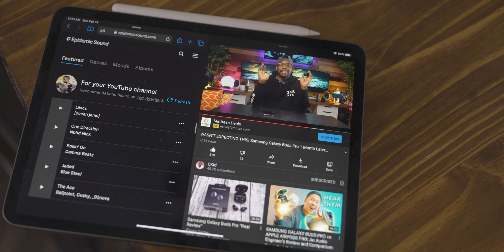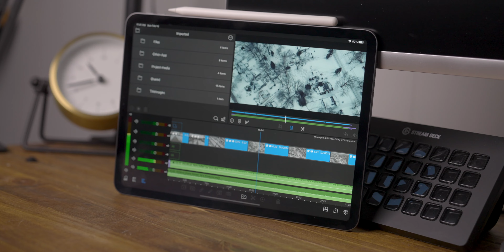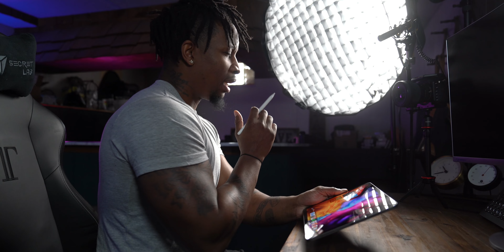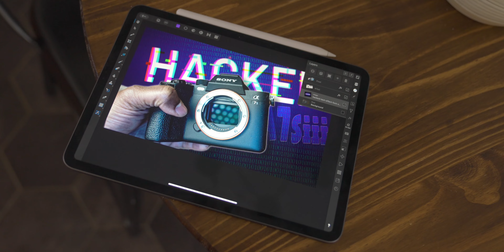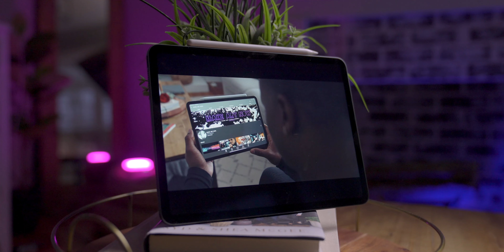YOU SHOULD’T BUY the iPad Pro 2020 in 2021!! Or SHOULD you....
ALRIGHT YALL! SHOULD YOU BUY THE iPad Pro 2020 in 2021?? I am afraid this is not a yes or no answer! It is INDEED the best iPad out there. but...

Songs used in this video are:
"And Behold" by Awlee
"Antidote X" by Van Sandano.
"Night Stalker" by Wave Saver

Gear used for my videos:

Lighting:
📌 GODOX SL60W LED VIDEO LIGHT
📌 GLOW EZ 28" PARABOLIC SOFTBOX W/GRID

Audio:
📌 Get the Rode Wireless Go!
📌 Deity D3 Pro
📌 Deity HDTX

Gimbals:
📌 Feiyutech AK2000 Gimbal